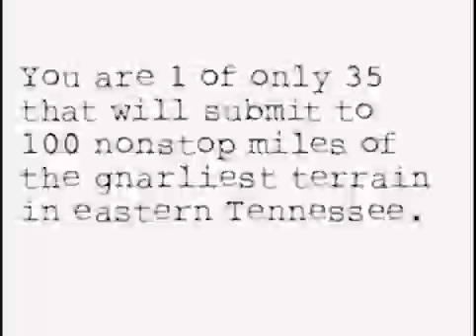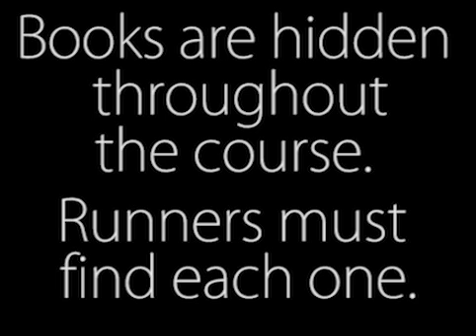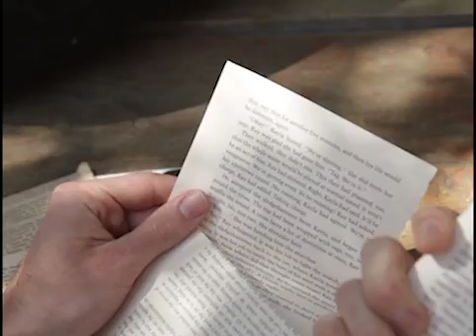The Barkley Marathons Documentary Kickstarter Campaign Video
Kickstarter ended April 18th, 2012. The film was released December 8th, 2015 and is Available Now WORLDWIDE
A famous prison escape sparks the idea for a cult-like race that has seen only 10 finishers in its first 25 years. This award-winning, oddly inspiring, and wildly funny documentary reveals the sports world's most guarded secret.